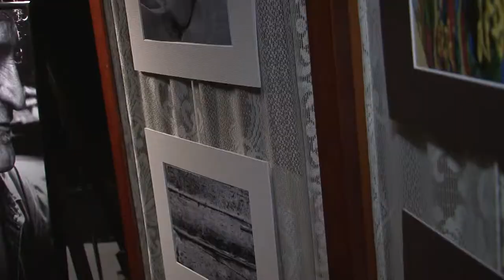Steve Downs @ Raw: Hollywood INTERACTIVE 06.02.2011